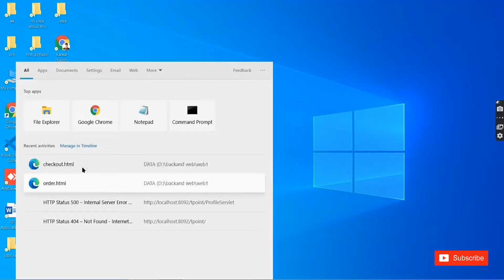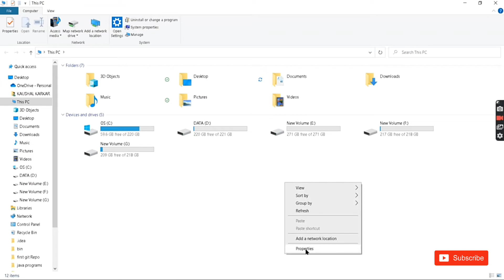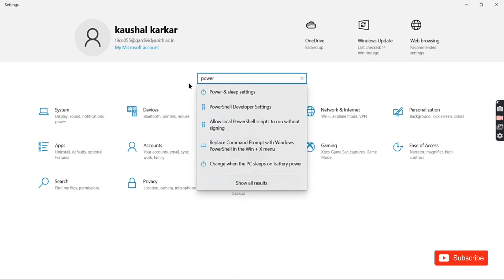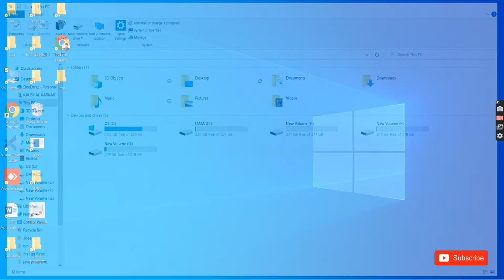USB Device not recognized Windows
USB Device not recognized Windows 10 / 8 / 7 Fixed | How to fix Unrecognized USB Flash Drive
You can also try PassFab 4WinKey , Bypass, reset and remove all administrator or user passwords.

And finally solve the problem? Well, if you are lucky, it is a simple, very good! He first tried this method and if it works, it will save time.

Simply remove the computer from the power supply. If it! Note that this does not mean simply rotating equipment using the power button because most modern computers do not close completely and the motherboard will always get power. Sometimes it is useful if you want to enable remote to the computer, etc.

the motherboard is connected to the computer equipment, including a USB port. Sometimes the motherboard needs "reset" because things can go wrong, that some or all of the USB ports suddenly stop working. small microprocessor motherboard recharge USB port driver and expectations should recognize the device again.

So stop your computer using Windows UNEMPLOYMENT first selection or pressing the power button and remove the PC from the network. Let stand for a few minutes, then reconnect.

Method 2 - Update device drivers
If Windows does not recognize the camera, you can also see in Device Manager screen device as "unknown device". You can access the Device Manager by clicking on Start and type devmgmt.msc or by going to the Control Panel and click Device Manager.

In this case, you have to right click on an unknown device, click Properties, then click the Driver tab and click Update Driver.

update drivers

If this does not work, you can also download the drivers for your device on the manufacturer's site. If only USB flash drive, you can not be a driver issue. However, if the USB printer is very useful, drawing blocks, etc., it can be installed to download a driver for a particular device